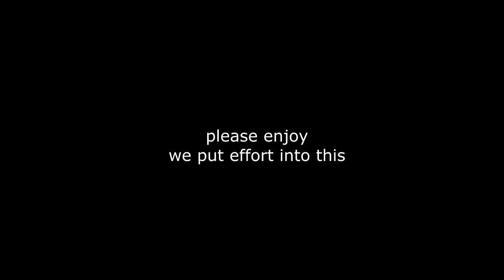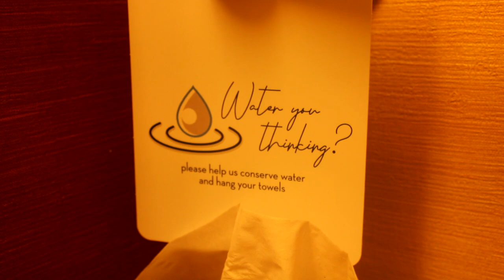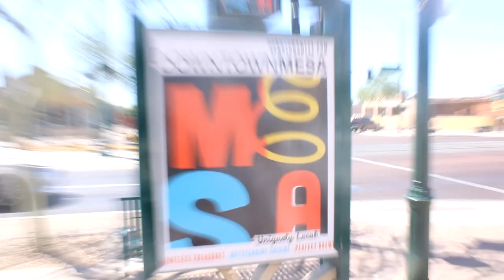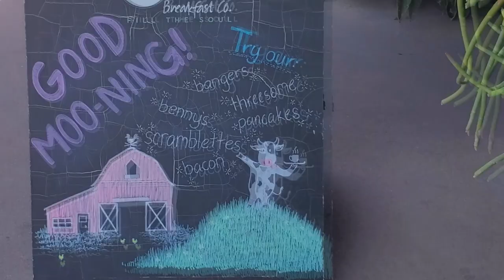Musical Shenanigans in Mesa (Again) - Nicole & Scotty Tour Vlog!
Our second year playing Mesa Music Festival in Mesa, AZ was everything we'd hoped it would be and more. The long wait for incredible festivals like this one to make their comeback post-pandemic was well worth it in our eyes. Join us as we hit the road, make cringe comedy, and perform our musical butts off on 3 different stages in this silly-fun adventure vlog! Seriously thankful we were invited to be a part of MMF 2023 🙏 Thank you so much to every single organizer, band, sound tech, and business that helped make this festival happen. We hope to see everyone again soon at Mesa Music Fest 2024! 💖🎶💙
Windows - New single by Nicole & Scotty available now!